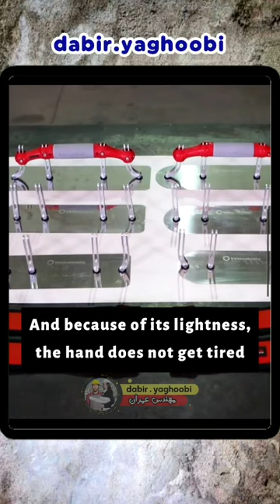ماله شگفت انگیز !